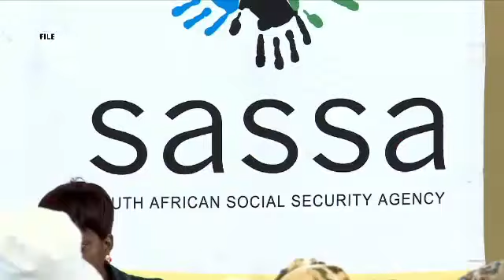Legal showdown between PSA and Sassa continues